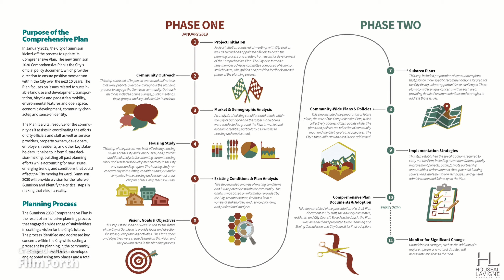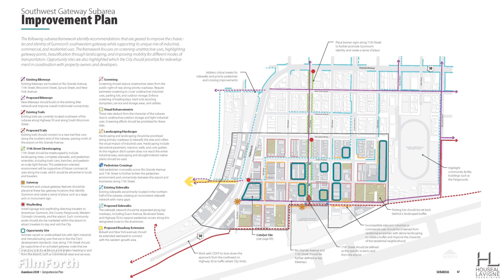HONOR: Gunnison 2020- Live. Learn. Earn.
HONORAward: General Planning Project
Gunnison County and Houseal Lavigne Assoicates